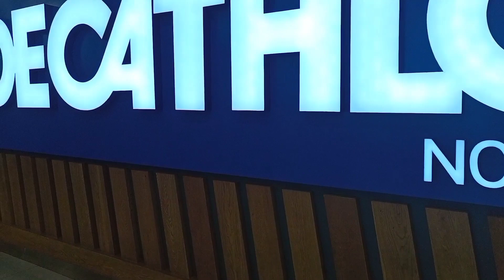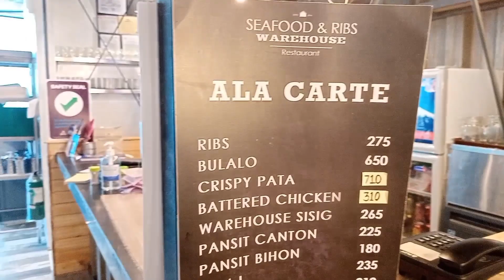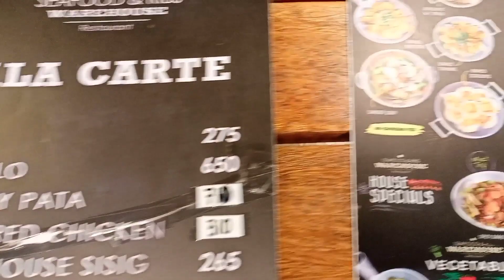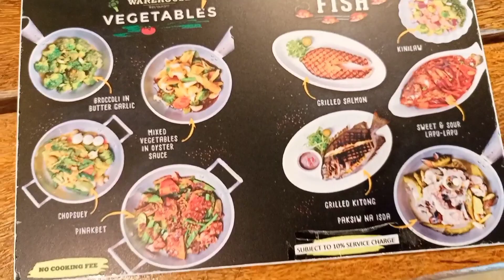Seafood & Ribs Warehouse l SM North